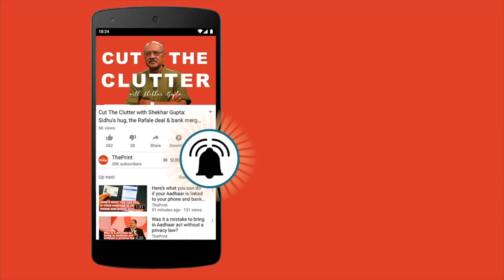BJP scrambles Amit Shah to placate dissidence, makes Tejaswini Kumar Vice Prez BJP from Bangalore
Tejaswini Ananth Kumar has been made the BJP state VP. She has been made so in an attempt to rally forces  behind  Tejasvi Surya. This is also an olive branch given to her for denying her a Bangalore south ticket